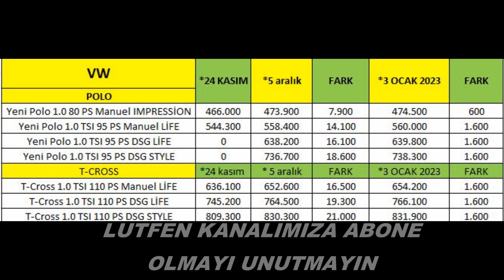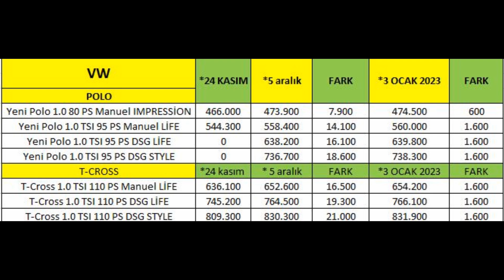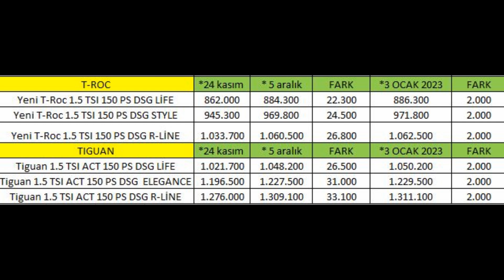2023 VW OCAK FİYATLARINI AÇIKLADI GERÇEKTEN TAKDİRE ŞAYAN HAREKET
2023 VW OCAK FİYATLARINI AÇIKLADI GERÇKETEN TAKDİRE ŞAYAN HAREKET

0 KM ARAÇ BAYİLERİNİ SİZİN İÇİN GEZDİK
FİYATLARDA SON DURUMotomobil satış adetleri,sıfır otomobil satış adetleri,SIFIR araba,arabalar,2.el,ikinci el araba,2 el HİÇ BİRYER YOK,HYUNDAİ ŞUBAT 2022 FİYATLARINI AÇIKLADI,İPANİK HAVASI BAŞLADI,ALACAKLAR SATACAKLAR,sıfır otomobil fiyatları ne olacak,ikinci el otomobil fiyatları ne olacak,ikinci eNE OLACAKOTOMOBİLLER,0 otomobil fiyatları,araç,Hadi bayiler kur artınca zam yapıyorsunuz simdi düştü indirin,kur düştü otomobil fiyatları düşecekmi,otomobil fiyatları nezaman düşecek,araba fiyatları düşüyor muDÖVİZ KURU DÜŞTÜ,dolar düştü,euro düştü,otomobil fiyatları ne olacak,habeİRİMİNE GİREN MODELLER,ötv indirimli araba,ötvTOYOTA BAYİSİNE GİTTİK,ENGELLİ İNDİRİMLİ NE ALINABİLİR,COROLLA VARMI,BAYİDE ARABA VARMI,OCAK AYI TOYOTA BAYİSİ,TOYOTA COROLLA VİSİON,vision multidrive s 2021,TOYOTA BAYİ GEZİSİ,ÖTV İNDİRİMLİ ARAÇ ALACAKLAR BURAYA,ENGEL